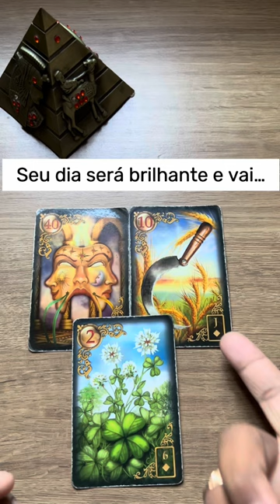ELE HOJE EM RELAÇÃO A VOCÊ! !!💘 [ Tarot Responde ] Tarô [Tarô ] Tarot